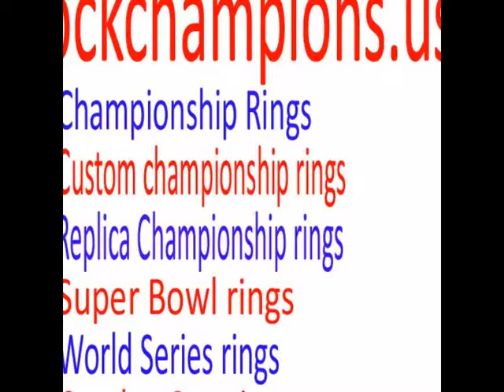NFL 2005 Pittsburgh Steelers Super Bowl XL World Championship Ring, Custom Championship Ring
rockchampions is a professional championship ring maker, focus on making top quality

championship rings, custom championship ring,including NFL super bowl ring, MLB world series ring, NHL stanley cup ring, NBA world champions ring, NCAA college ring